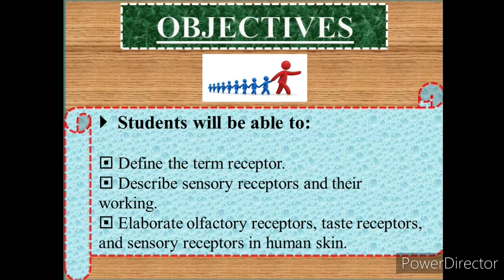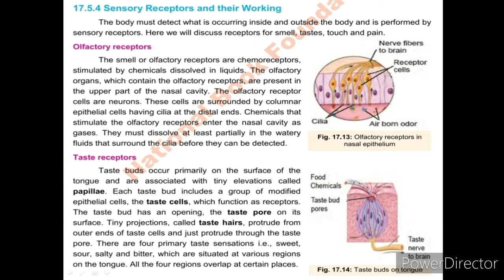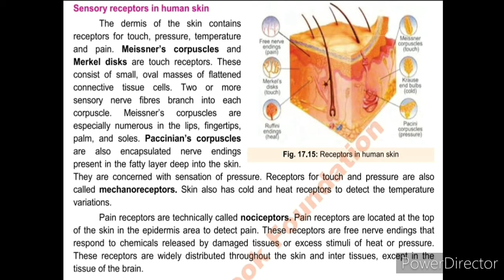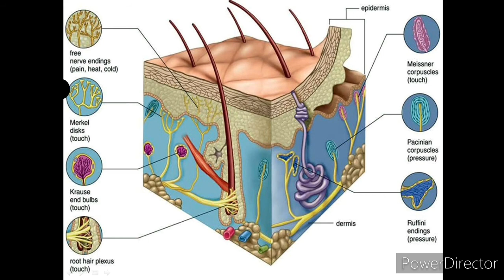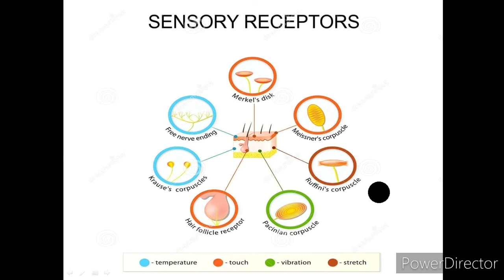Sensory Receptors and Their Working |Olfactory Receptors | Taste Receptors | Skin Receptors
Class: XII FB (12th/HSSC-II)
Subject: Biology
Chapter # 17: Nervous Coordination (Continued)
Topic: Sensory Receptors and Their Working |Olfactory Receptors | Taste Receptors | Skin Receptors.
By Lecturer Ms. Saba Akhtar